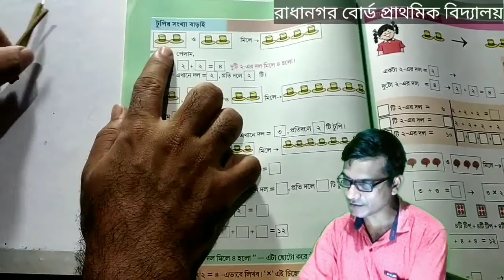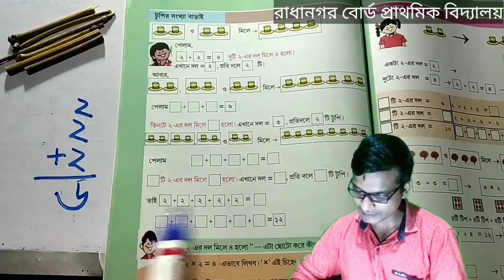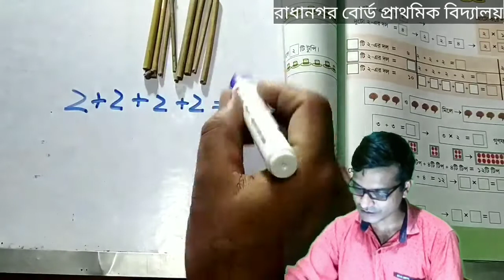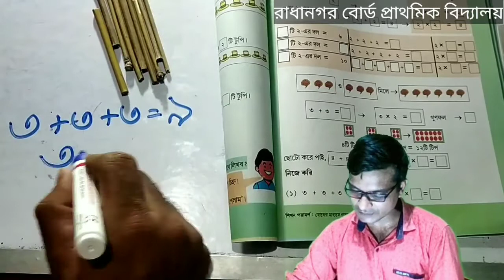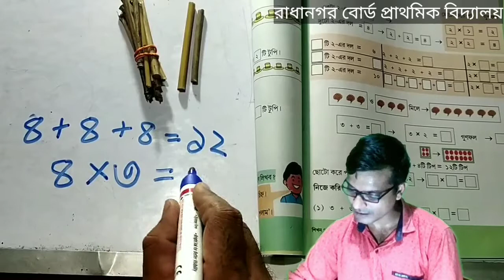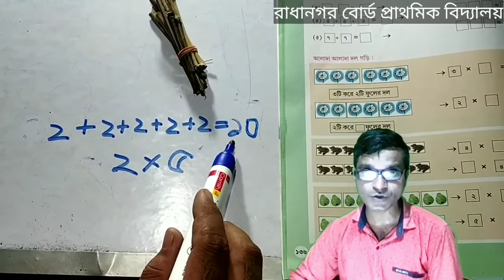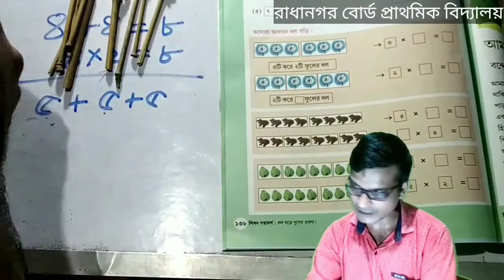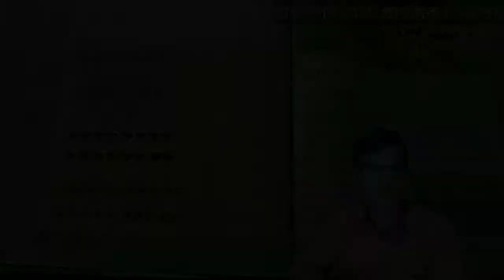Class II / Math / গুণ : পর্ব ১ এসো মজা করে শিখি /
হাতে-কলমে মজা করে গুণ  শেখার আসর।

খেলতে_খেলতে_লেখাপড়া_পড়তে_পড়তে_খেলা র এই ভিডিও সম্বন্ধে কিছু কথা

আমরা ঠিক সেই পদ্ধতি অনুসরণ করে  # অঙ্কের_মজা_মজার_অঙ্ক পর্বে এই ক্লাসগুলো বানাচ্ছি।

খেলতে খেলতে লেখাপড়া পড়তে পড়তে খেলারে আসরগুলিতে আমরা সেই বিষয়টিই তুলে ধরার চেষ্টা করেছি । শিশুদের আমরা একই সাথে মজা করে হাতে কলমে কাজের মাধ্যমে অংক বিজ্ঞান শেখার পাশাপাশি গানের_সুরে_বাংলা এবং গানের_সুরে_ইংরেজি শেখার পাশাপাশি নানা হাতের কাজ ছবি_আঁকার_মজা কবিতা_আবৃত্তি_শেখা, সহ হাতেকলমে কাজের মাধ্যমে বিজ্ঞানের নানা নিয়ম সহজ করে জানার আসর বিজ্ঞানের_মজা_মজার_বিজ্ঞান মজার ক্লাস রাখছি।

পশ্চিমবঙ্গের নানা জেলার নানা বিদ্যালয়ের শিক্ষক-শিক্ষিকাদের পাশাপাশি অসুখ_বিসুখ_নিয়ে_ডাক্তারের_আলোচনা পর্বে ক্লাস নিচ্ছেন পশ্চিমবঙ্গের বিদগ্ধ ডাক্তার সাইকোলজিস্ট সাইক্রিয়াটিস্ট কার্ডিয়লজিস্ট । ক্লাস নিচ্ছেন বাচিক শিল্পী , মৃৎশিল্পী বিজ্ঞানী সহ সমাজের বিভিন্ন স্তরের মানুষজন।
বাস্তব_জীবনে_কাজে_লাগে_এমন_শিক্ষা পর্বে পাঠ্যবইয়ের নানা বিষয়বস্তু তুলে ধরার পাশাপাশি আমরা ওদের শেখাতে চাইছি নানা জীবনদায়ী কৌশল এমন কিছু বিষয়বস্তু যা ওদের আগামী দিনের পথ চলা অনেক সহজ করে তুলবে।

মহাকাশ_বিজ্ঞানের_সহজ_পাঠ পর্বে থাকছে নানা গ্রহ নক্ষত্র ও মহাকশের গল্প। এসো_চিনি_নিজের_শরীর পর্বে থাকছে শরীরের নানা অঙ্গপ্রত্যঙ্গের 3D গ্রাফিক্স অ্যানিমেশন সহ আলোচনা !

 বিনীত
 সৌম্য সেনগুপ্ত

Your popular Search
radhanagar board primary school
tomatoes are red beans are green
the baby in the cradle
প্রথম শ্রেণির বাংলা বই
আমার বই প্রথম শ্রেণি
মৃগী রোগ বিশেষজ্ঞ
গ্লুকোজ এর উপকারিতা কি
my hands upon my head i place
হারমোনিয়ামে গান তোলা
my hands upon my head i place bengali meaning
ছবি আঁকা
o re grihobashi
ওরে গৃহবাসী খোল দ্বার খোল লিরিক্স
the hero class 4
প্রথম শ্রেণি
সাপে কামড়ালে বোঝার উপায়
flip flap flip flap rises my kite
ore grihabasi khol dwar khol
ইংরেজি কবিতা
খিচুনি রোগের লক্ষণ
প্রথম শ্রেণির ইংরেজি বই
golpo buro sunirmal basu
rabindra sangeet swaralipi
আমার বই
ওরে গৃহবাসী খোল দ্বার খোল স্বরলিপি
কালাচ সাপ
সাপের কামড় চেনার উপায়
২য় শ্রেণির ইংরেজি
animal meeting
my hands upon my head i place on my shoulder on my face
o re grihobashi song
আদর্শ ছেলে কুসুমকুমারী দাশ কবিতা
কানের ময়লা
কালাচ সাপের কামড়ের লক্ষণ
খিচুনি রোগের চিকিৎসা
মিরকি রোগের চিকিৎসা
সাপে কাটা রোগী
সাপে কামড়ানোর লক্ষণ
সাপে কামড়ালে করণীয়
3d drawing
aguner poroshmoni harmonium notes
amar boi class 1
baby cradle